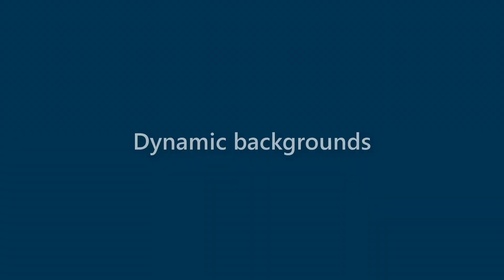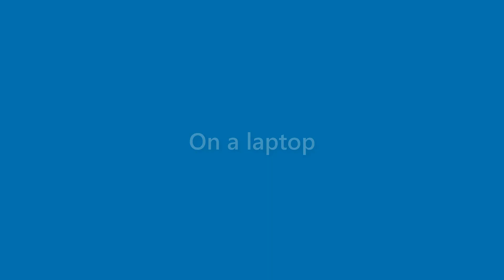Matteo Norton - appearance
Name Look - Matteo Norton - appearance. In this video we present "Matteo Norton" name look and feel in various scenarios.
This video will cover:
How does "Matteo Norton" look as a personal letterhead?
How does "Matteo Norton" look on a business card?
How does "Matteo Norton" look on a computer/laptop screen?
How does "Matteo Norton" look with different background colors?
How does "Matteo Norton" look with various fonts?